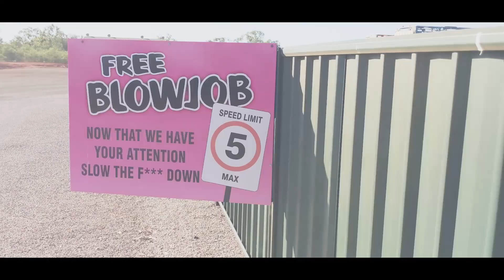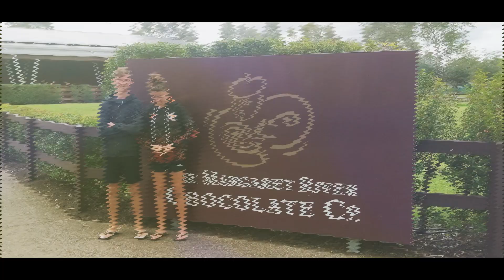The Trip Part 2 - Broome To Perth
Part 2 of Kye's trip meanwhile Corey is still in Darwin.

From your Bros 'BrosMovieFix' :)